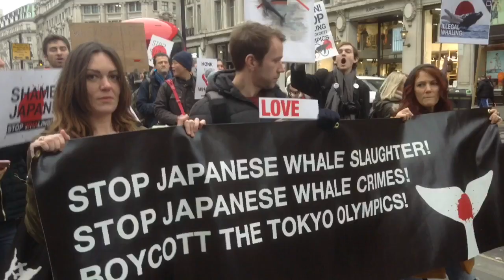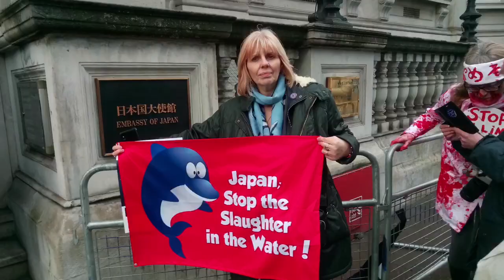Japan "No Whaling" March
This is my video of the "No Whaling" march to the Japanese embassy in London to deliver a letter. We marched through London in an attempt to make our voices heard at the disgust that is Japan planning to remove itself from the international whaling commission and begin commercial whaling in its seas in the summer of 2019. There were many great speeches before the march which were in the previous video

Please come to these other related events if free:
- this is the London March however others have been planned around the UK and around the globe as is intended as a global march